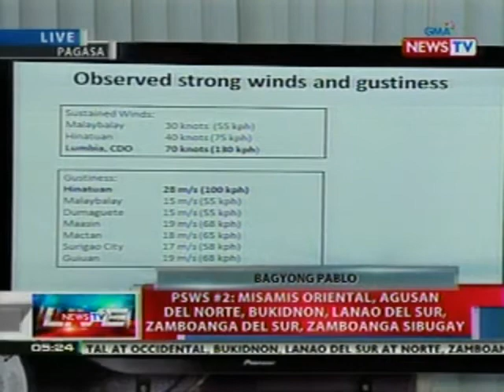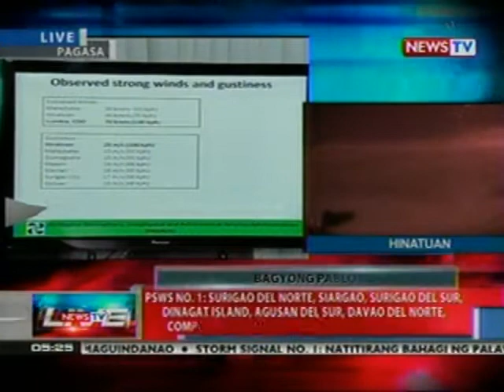NTL: Press briefing kaugnay ng Bagyong Pablo as of 5:23 p.m. (Dec 4, 2012)